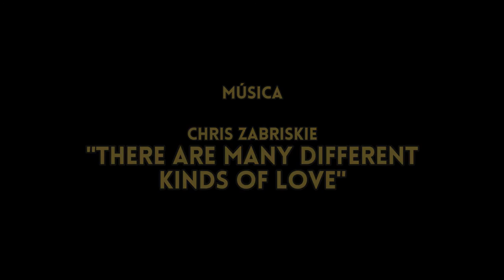Un Vlog de Sauce 48 - Observador EXP. 2